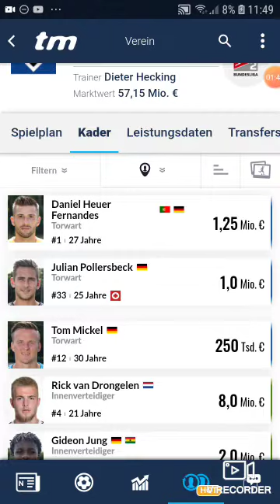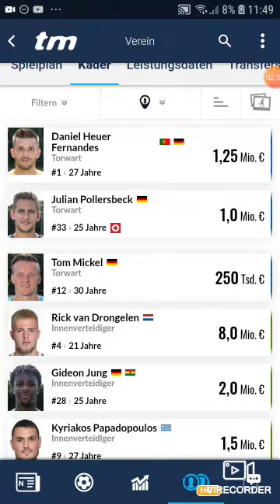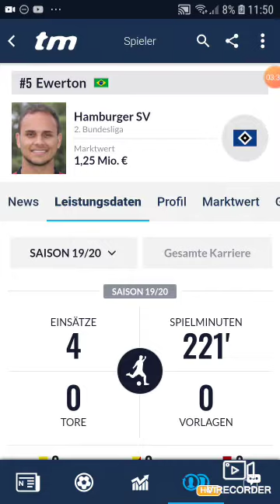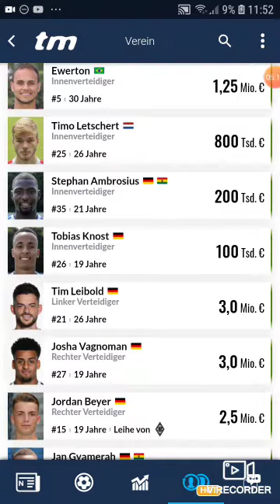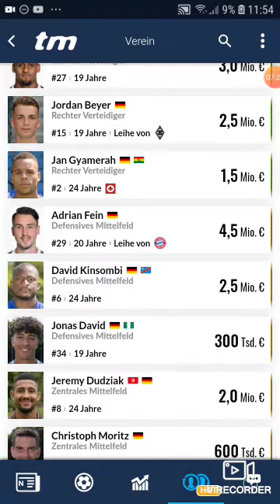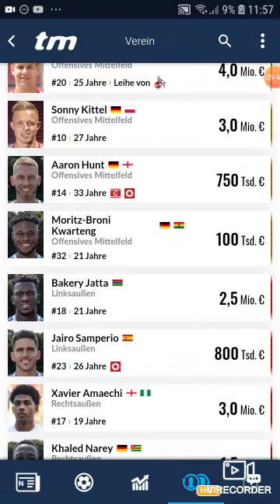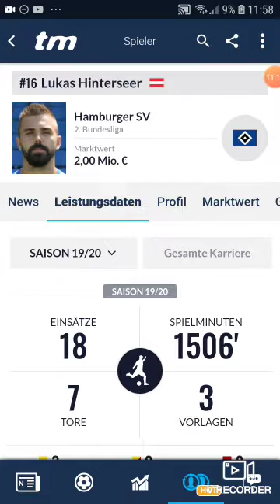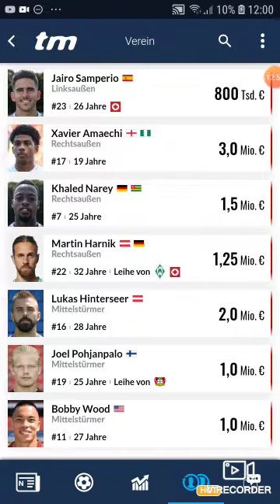HSV Kaderanalyse Winter Saison 2019/20